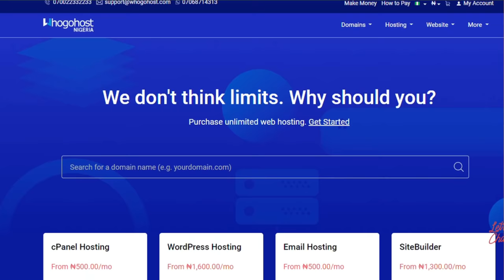Affiliate Marketing For Beginners In Nigeria | Make Money Online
If you've always heard about Affiliate marketing online and maybe you've always found it too technical for you to understand, then this video is just for you.

This video is about Affiliate marketing for beginners in Nigeria, so if you really want to understand the whole thing from scratch, I'll suggest you watch it till the end. I hope it provides you with all the answers to your questions.